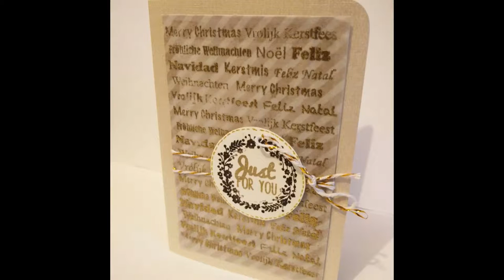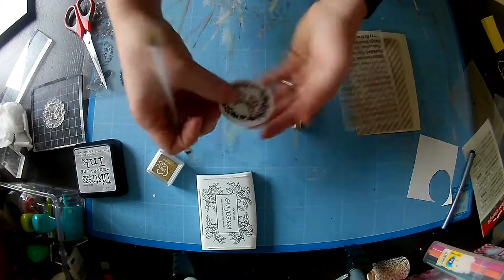[My Scrap World] -